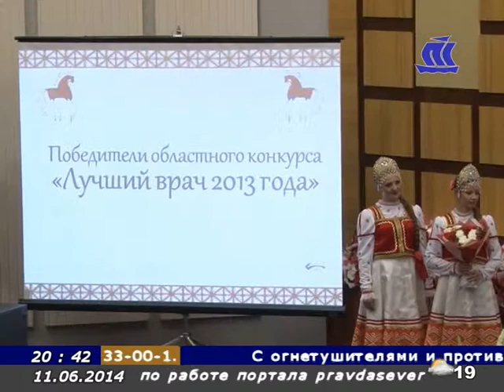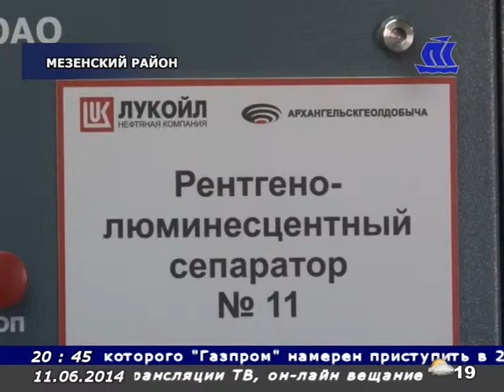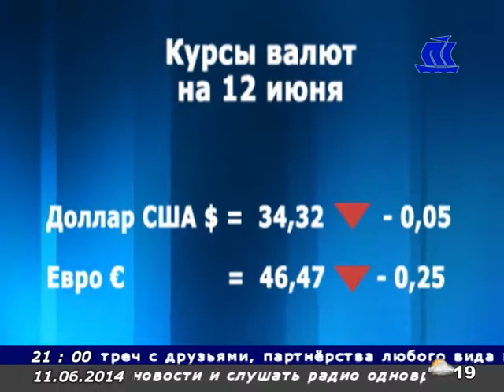Панорама Севера 11 06 14